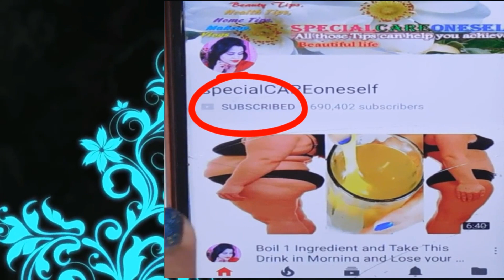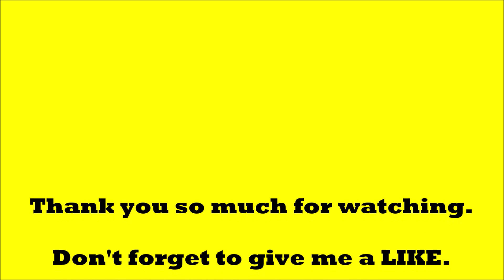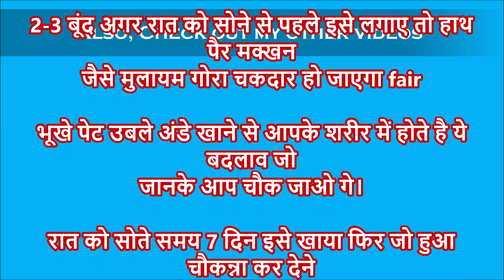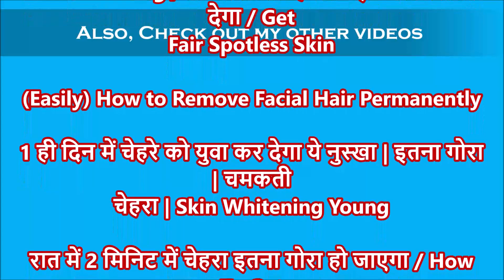(ग्लास स्किन)हमेशा के लिए प्राप्त करें 1 Day Full Body Whitening